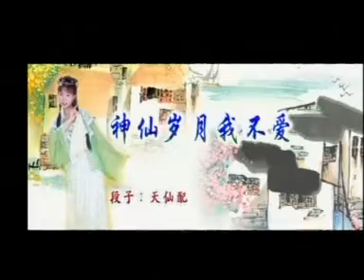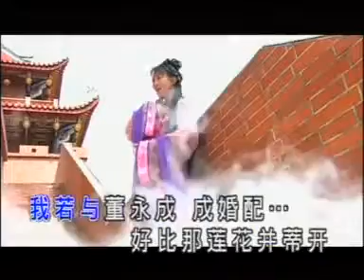卓依婷 - 神仙歲月我不愛 VCD版 MV